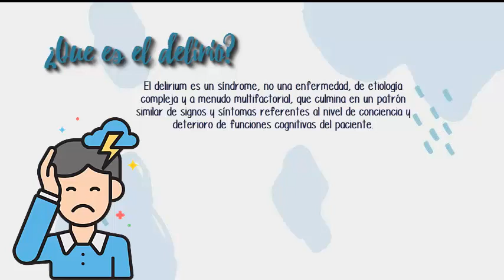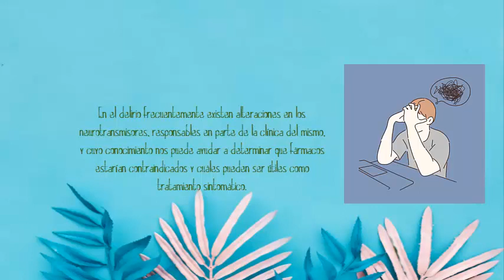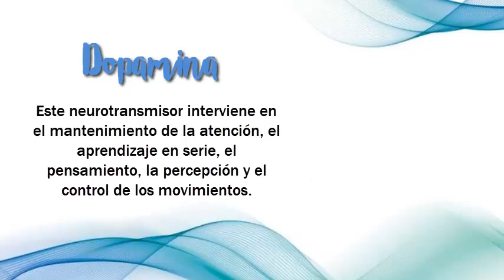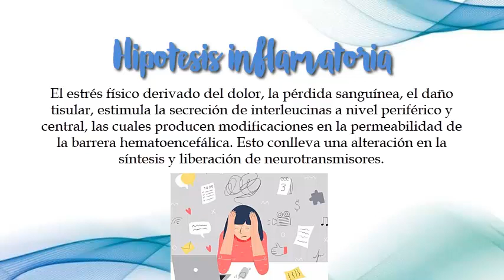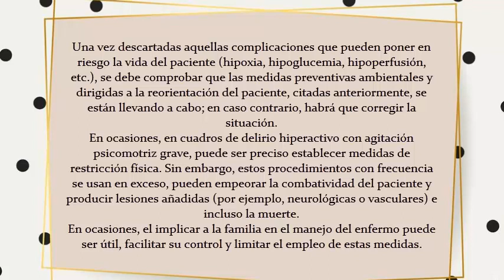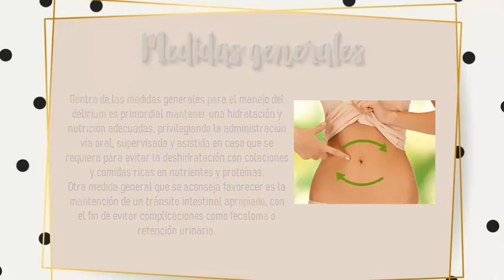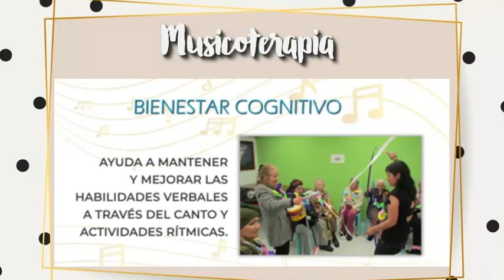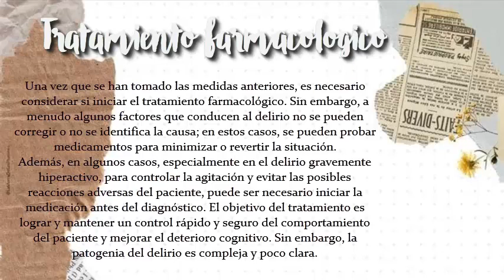Delirio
Tema presentado por Cuevas Díaz Carlos Enrique, Gámez Morales César Leonel, López Lara Samantha Michelle y Miguel Velarde Laura Jimena, alumnos de la asignatura de Bioquímica Metabólica, del grupo 2-04, de la carrera de QFB, de la FCQB-UAS, ciclo 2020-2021.